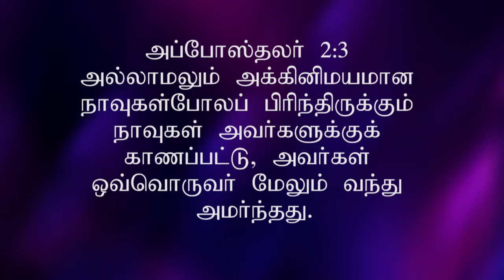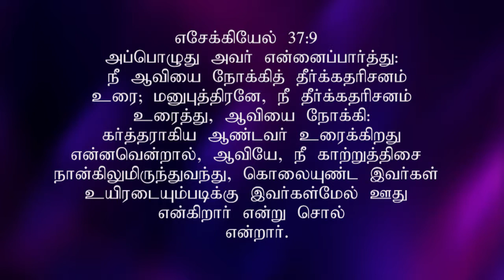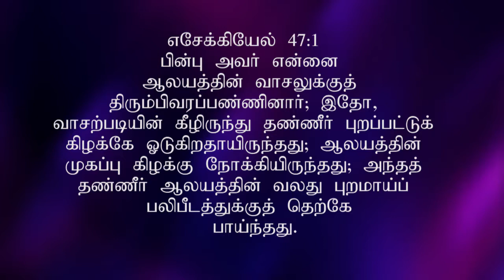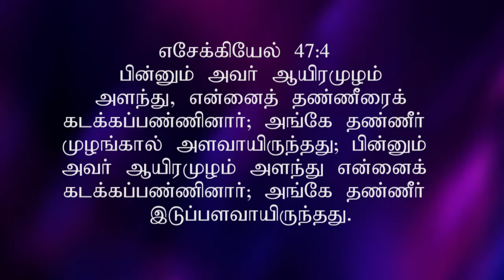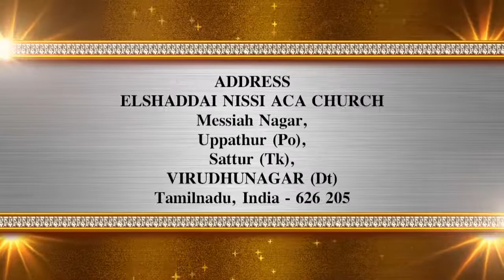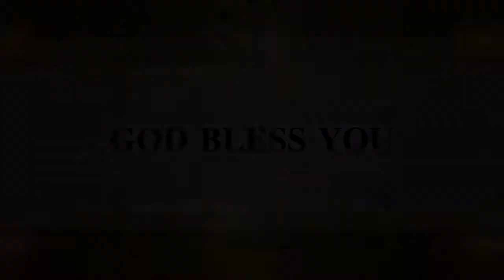JOY TV Chennai : The characteristic of the Holy Spirit | Ps. L. A. Gnanaraj | 12-02-2019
JOY TV Chennai : The characteristic of the Holy Spirit | Ps. L. A. Gnanaraj | 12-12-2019 |